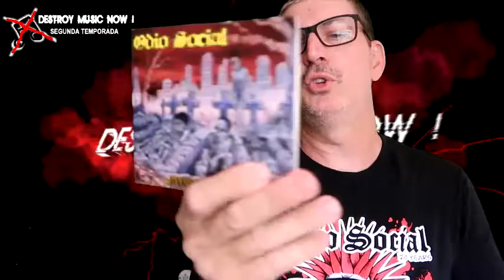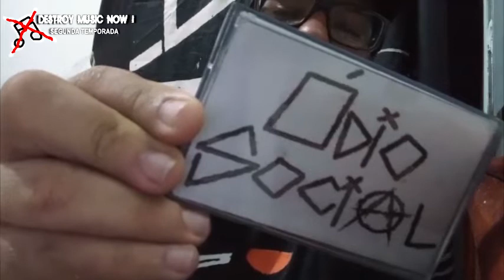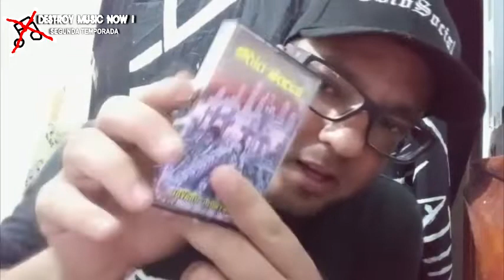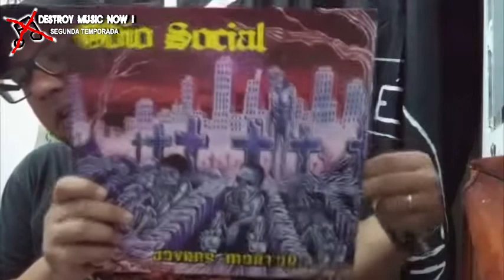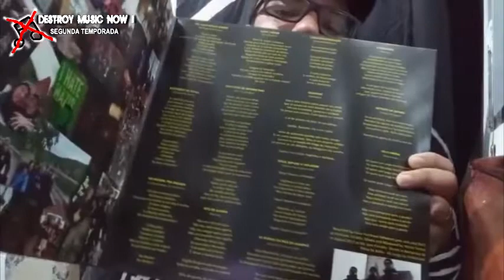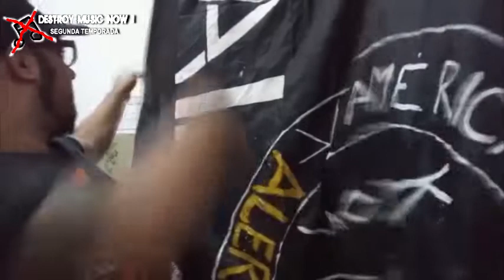DMN! # 36 - Entrevista com LEANDRO SAMPAIO banda ODIOSOCIAL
Salve galera , sejam bem vindos a mais um episódio do programa Destroy Music Now ! , dessa vez entrevistando o mano Leandro Sampaio guitarra e vocal da banda hardcore punk ODIOSOCIAL  de São Paulo , banda com mais de 20 anos de estrada ! Ele conta sobre a trajetória da banda, shows e lançamentos . Confira !

APOIE A CENA UNDERGROUND !

Agradecimentos: Leandro Sampaio e banda OdioSocial .
Música da vinheta: Extreme Noise Terror ( work for never)
Apresentação , edição e produção JUNIOR MASHER.